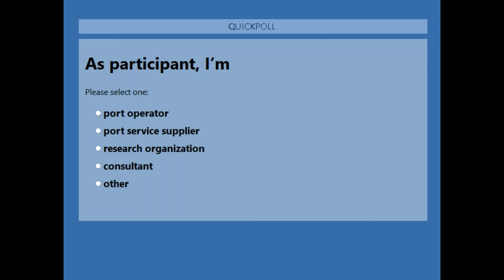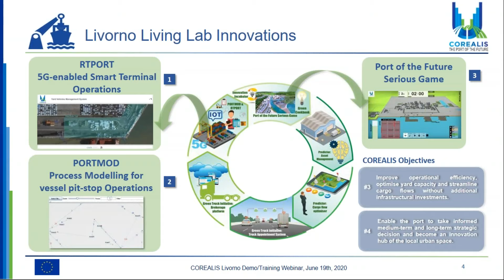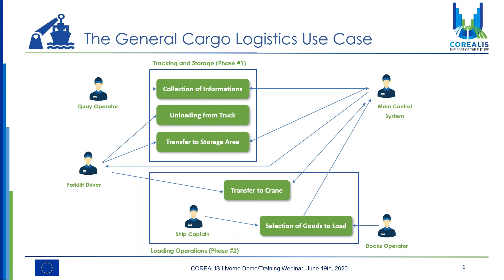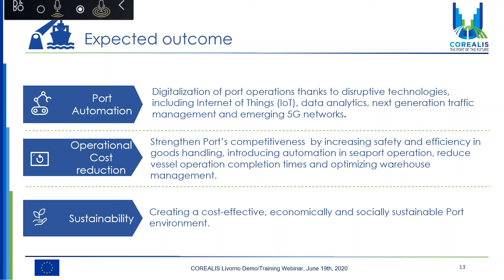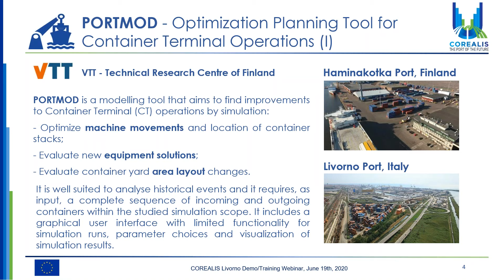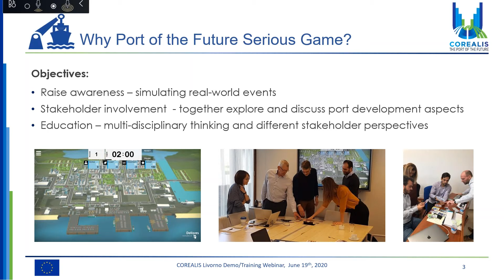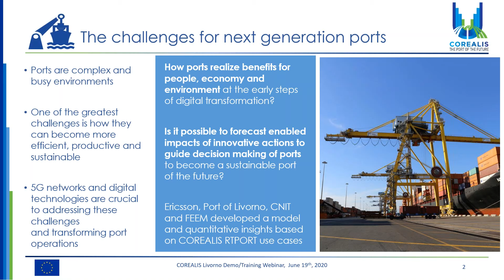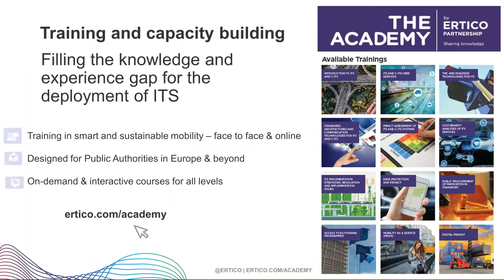Training Seminar of COREALIS Livorno Living Lab: 5G Improving the port operations efficiency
Livorno Living Lab (LL), is one of the COREALIS five LLs (Antwerp, Haminakotka, Livorno, Piraeus and Valencia). The demonstration aims to showcase the actual operation of the Livorno Living Lab developed innovations (PORTMOD: an optimization planning & modelling tool for Container Terminal operations, RTPORT: a Model-Driven Real-Time control module supporting 5G smart terminal operations and the Port of the Future Serious Game).

COREALIS is a European H2020 project, which brings together 17 partners, from 9 European and associated countries, ranging from very large and medium ports, to top-level research institutes, ITS associations and well-established industrial partners and SMEs.

COREALIS proposes a strategic, innovative framework, supported by disruptive technologies, including Internet of Things (IoT), data analytics, next generation traffic management and emerging 5G networks, for cargo ports to handle upcoming and future capacity, traffic, efficiency and environmental challenges.

COREALIS project is implementing beyond state of the art, operationally efficient, financially viable and environmentally friendly innovations for future ports. These innovations will be implemented and tested in real operating conditions in 5 Living Labs (Piraeus, Valencia, Antwerp, Livorno and Haminakotka ports) for assisting ports in land use optimization, infrastructure upgrades minimization, urban quality improvement and circular economy principles respect.
COREALIS project has received funding from the European Union’s Horizon 2020 research and innovation programme under grant agreement No. 768994.The content of this video reflects only the authors' view and the European Commission is not responsible for any use that may be made of the information it contains.
Stay in touch with us for the latest developments on the Ports of the Future vision: